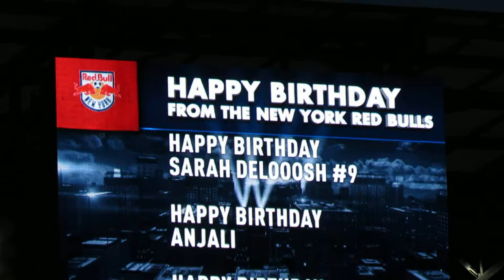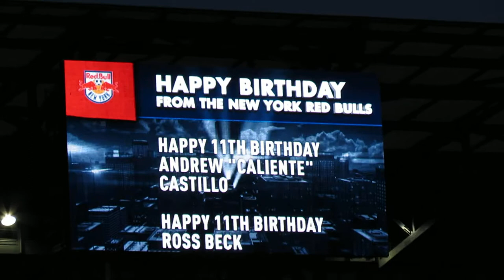New York Red Bulls vs Chicago Fire goal